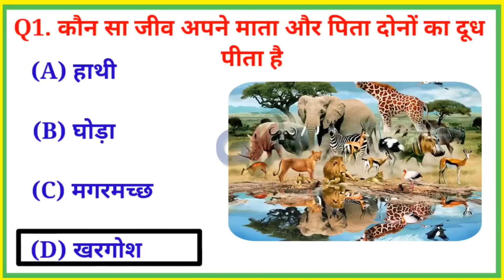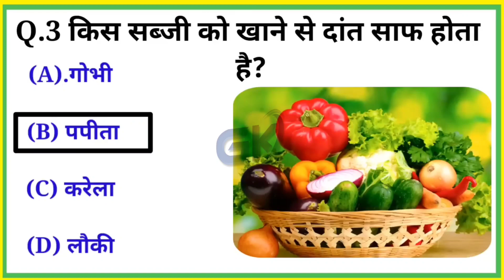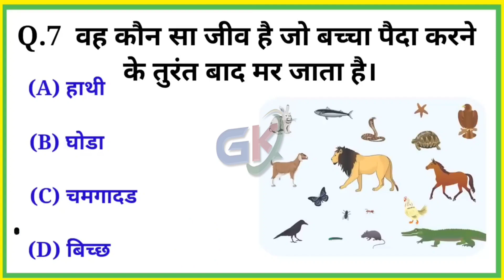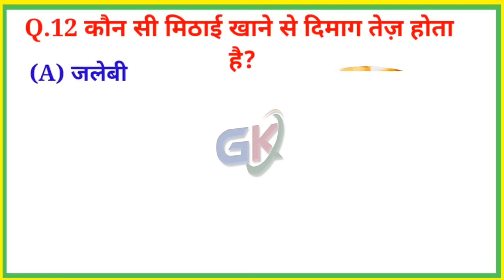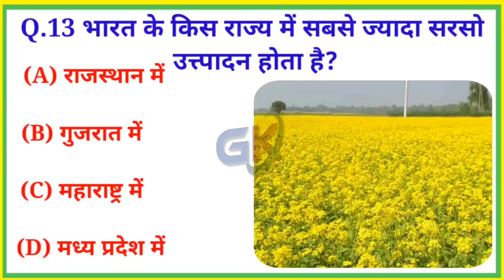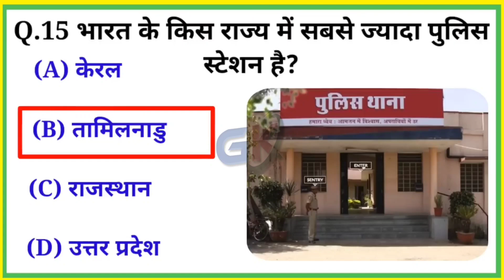TOP 15 GK QUESTION || GK ZONE || GENERAL KNOWLEDGE || DAILY GK || GK QUIZ || Gk in Hindi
||GK Question || GK In Hindi || GK Zone || GK Quiz || GK ||

GK Question || GK In Hindi || GK Question and Answer || GK Quiz || GK || General Knowledge top 20 most Important Questions | gk In Hindi | Rajvanshi study point | interesting gk quiz questions | Upsc GK in hindi | Gk Questions for all competitive exam  इस वीडियो में हमने सामान्य ज्ञान  बहुत ही महत्वपूर्ण सवालों के बारे में आप सभी को बताया है। जिसको याद रखकर आप सभी किसी भी सरकारी परीक्षा और competitive exam को clear कर सकते है।
आप सभी का स्वागत करता है। Important question in gk. Important gk Top 15 gk quiz Gle quiz gk questions and answers gk today Gk gs gk today current affairs gk questions and answers in hindi Gk tricks general knowledge questions and answers general. knowledge questions general knowledge ke question answer general awareness general science for comparative exams general science general knowledge 2021 general knowledge for kids general knowledge ke general knowledge ke bare mein samanya vigyan samanya hindi samanya gyan ke questions samanya gyan. samanya gyan questions. samanya gyan ke prashn. Samanya gyan gk competative exams questions and answers competative exams questions competative exams ke prashn current affairs current affairs 2023 current affairs gk questions in hindi gk for competative exams current affairs gk tricks current affairs ke question gk for railway exams. gk for ssc exams gk for all comparative exams gk for group d exams gk for pcs exams UPSC upsc gk gk for crpf exam Gk for army exam सामान्य ज्ञान जीके जीके के सवाल जीके जनरल नॉलेज जीके क्वेश्चन्स जीके के प्रश्न जीके का सवाल जीके सवाल जीके के प्रश्न उत्तर जीके 2022 जनरल नॉलेज क्वेश्चन्स जनरल नॉलेज प्रश्न जनरल नॉलेज हिंदी जनरल नॉलेज 2023 जनरल नॉलेज स्पर्धा परीक्षा Tags for video Queiry
2023
budget
science
जीके 2023
general knowledge
जीके 2023
gkzonee
Gk
Gk question
Quiz
Gk quiz
Gk classes
Important gk
Gk for exam
Exam
Education
Important gk
History
Economic
Political
Gk for compititive exam

General Knowledge | General Knowledge Most Important Question | GK Question | Hindi GK |
General Knowledge | General Knowledge Most Important Question | GK Question | Hindi GK | GK ZONE

✓Comments